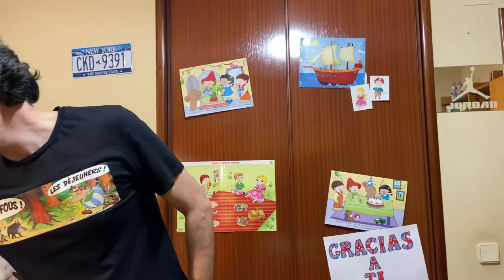School from home 13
Rutina de una clase de inglés muy divertida!

Actividades de la sesión:
00:00 Introduction
00:17 We're very glad you came
01:10 Story time: I can open the door
04:10 Animal Bowling
06:39 Animal Basketball
08:46 Feel and Guess
10:53 Happy birthday Rock
11:50 It's time to say goodbye

-The Name Of The Game (Maxi Version)

-Canción: Sweet Georgia Brown
Artista: The Carroll Brothers